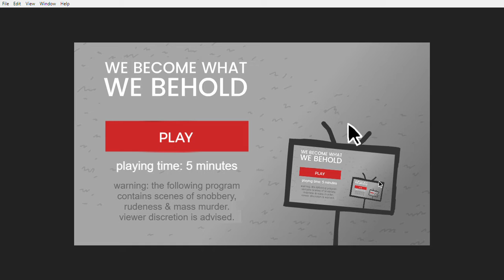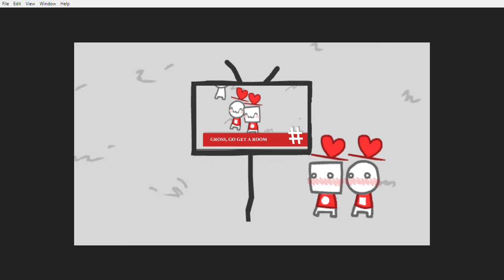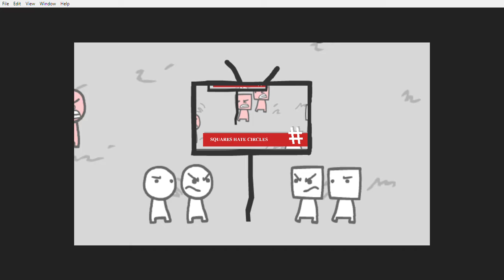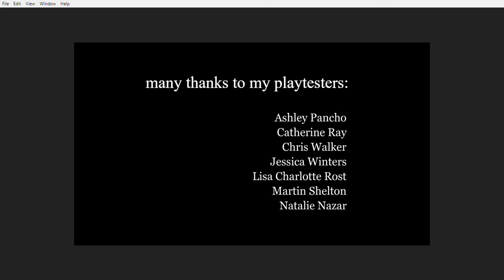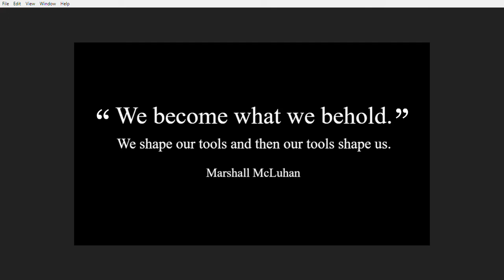This looks like a nice game......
do not click if u get scured easily...